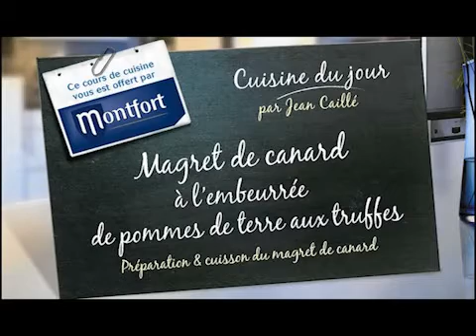magret de canard Montfort à l'embeurrée de pommes de terre